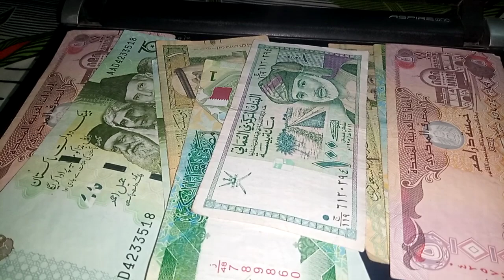$1 equal 1 dinar / good news for rv / revolution inside of iraq / iraqi dinar exchange rate